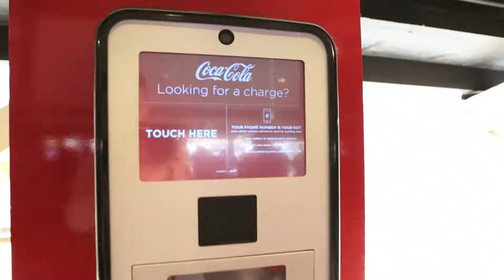The Lounge at Coca Cola Pavilion with the Los Angeles Dodgers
Located at Dodgers Stadium. Coca-Cola serves up fans a unique experience inside the Coca-Cola lounge at the pavilion. Along with game day concessions, video displays, it's also equipped with 3 phone charging stations and 2 MorphingStations for fans to become a virtual bobblehead or don virtual facepaint and headgear. These awesome photos are emailed and easily shared across social media. The new addition to Dodgers Stadium will remain a permanent fixture for seasons to come and with that, new technology!